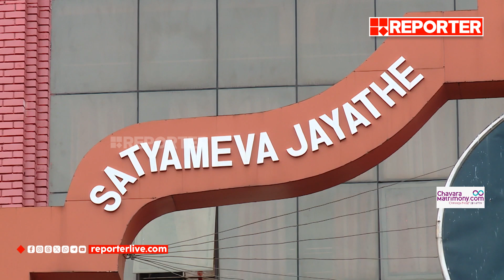ശബരിമലയിലെ തിരക്ക് നിയന്ത്രിക്കണം; വാക്കാല്‍ നിര്‍ദേശം നല്‍കി ഹൈക്കോടതി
ശബരിമലയിലെ തിരക്ക് നിയന്ത്രിക്കണം; വാക്കാല്‍ നിര്‍ദേശം നല്‍കി ഹൈക്കോടതി | Sabarimala Temple

The High Court gave instructions to control the crowd at Sabarimala

With Regards
Team RBC